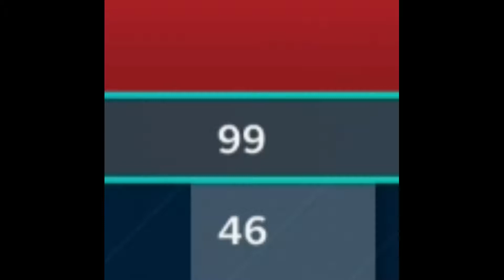99 SPEED vs 99 BREAK TACKLE, WHO CAN RETURN A KICK FOR A TD FIRST?! Madden 21 Challenge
99 SPEED vs 99 BREAK TACKLE, WHO CAN RETURN A KICK FOR A TD FIRST?! Madden 21 Challenge